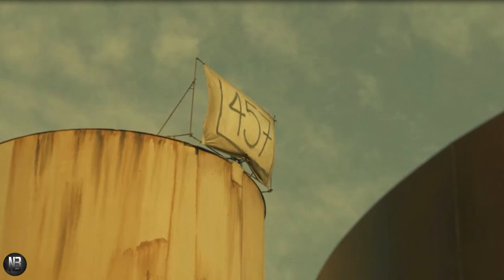FEAR THE WALKING DEAD Season 4 Episode 2 REVIEW | Another Day in the Diamond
Another Day in the Diamond
A troubled survivor finds allies in an unexpected place; the life Madison has fought to build comes under threat.

🤓 Interact & Chat with hosts Josh Nocita & Jarell Haney!! 🤓